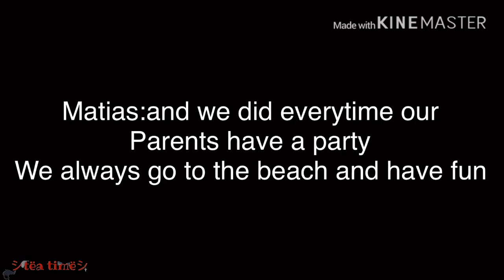The moon will keep us together~sad glmm~GAY! ÒwÓ//original by シtëa timëシ